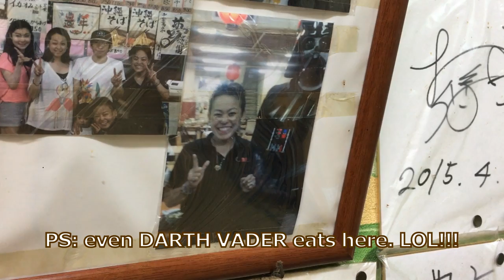What's For Lunch? - First Makishi Public Market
We visited the famous First Makishi Public Market in Okinawa!!! We went in the afternoon so it wasn't as crowded as we expected it to be. They're mostly well-known for their fresh seafood which you can purchase and go up to the second floor food court where you can get any food stalls there to get them cooked right on the spot. We highly recommend you do that!!! Just FYI, the prices is not going to be on the lower end but its definitely WORTH it!!! Join us as we explore Okinawa, Japan and other places for great food to eat.

- 2 Chome-10-1 Matsuo, Naha-shi, Okinawa-ken 900-0014, Japan

Special Thanks to @djquads for the amazing soundtrack.